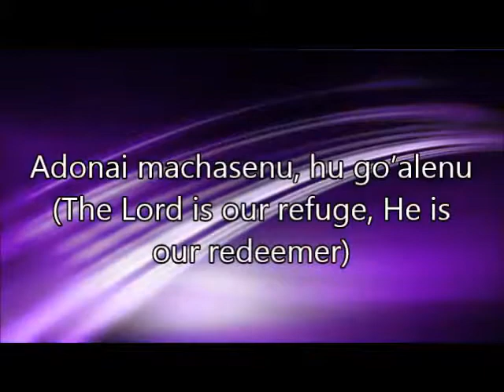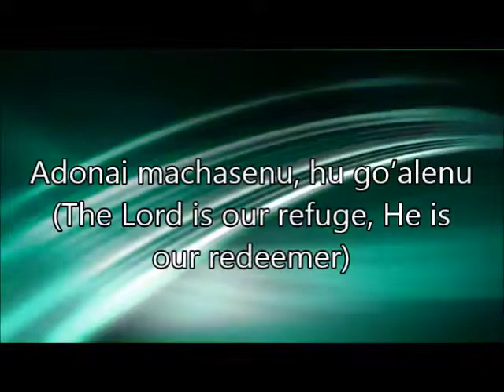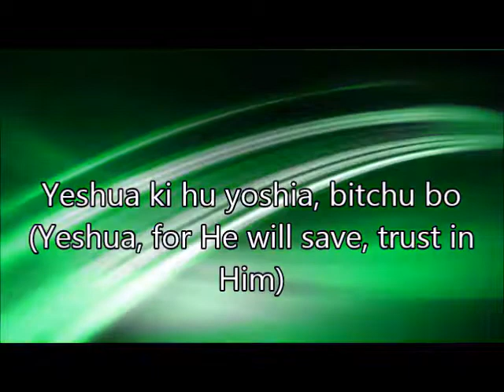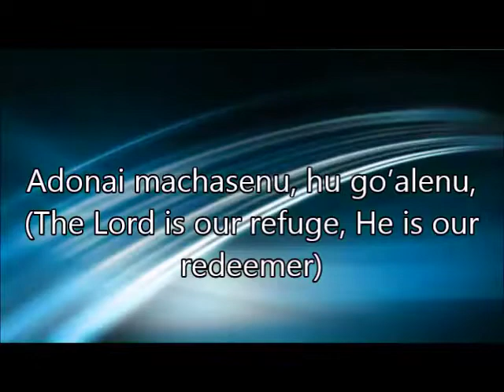Adonai Mechanseinu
Video by Eric Oaks